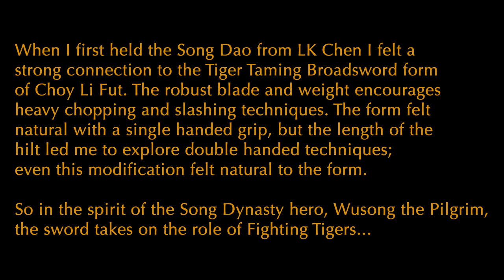Tiger Taming Broadsword 伏虎单刀 with LK Chen Song Dao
I have to mention first that this is a very modified form, though I usually cut parts of forms out that I post on YouTube, this video also involves two handed grip techniques with the sword because of the actual sword I am using.  The sword itself is the Song Dao by LK Chen and I found it to fit naturally to this form, even without the 2 Handed Grip. The last connection to the form is that the sword design is from the Song dynasty which also produced one of China's 4 Classics, The Outlaws on the Marsh (aka: The Water Margin/The 108 Heroes...) One of the heroes in Outlaws on the Marsh was Wusong "the pilgrim" who earned fame by killing a tiger with his bare hands was also known for carrying a sword... So Tiger Taming Sword it is!

► Other Ways to Find Me